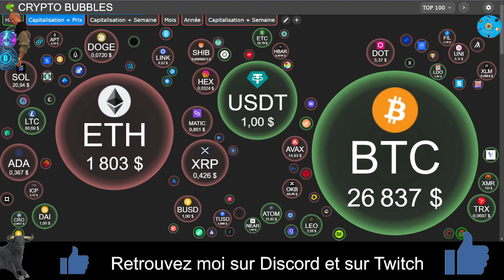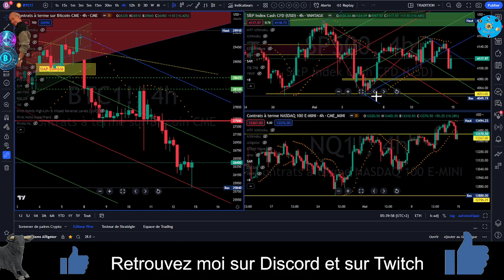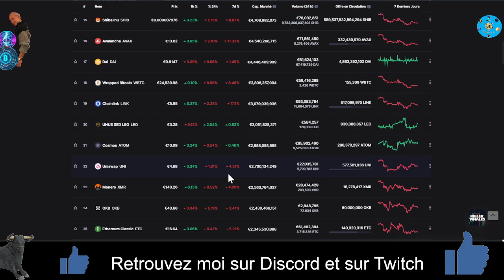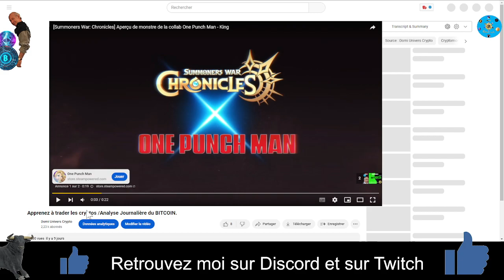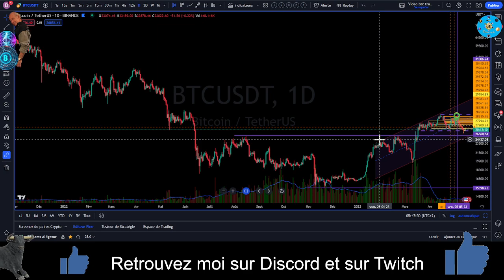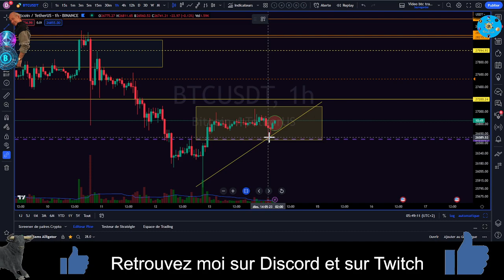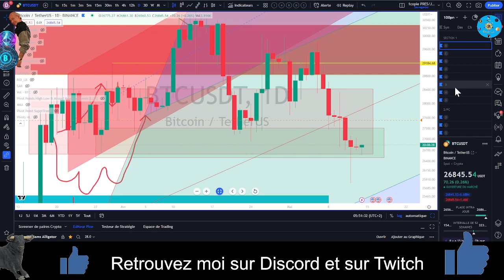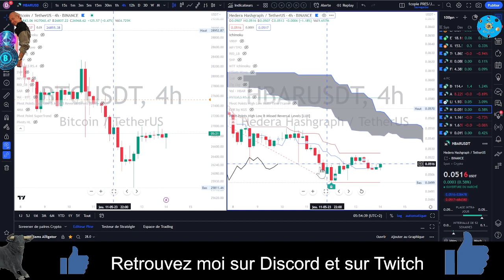Apprenez à trader les cryptos /Analyse Journalière du BITCOIN.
Débutants apprenez tranquillement le trading des cryptos
Journée Cryptos : Trading du  14/05/2023
Je vous apprends à lire les graphiques et a trader d'une manière efficace.
Une question de débutants mais aussi celle de nombreux spécialistes.
Je vulgarise le Web3, l' univers des blockchains, des cryptomonnaies, des NFTs et du metavers

En trading : Devenir enfin rentable... Suivez moi.
Je vais vous aider à  comprendre ce monde complexe des actifs risqués. Savoir où acheter et où vendre en court et long terme.
Formation Bourse  pour tradeurs et amateurs des cryptomonnaies.
Analyses techniques et réflexions.

          Mon expérience vous servira à être  prudent dans ces domaines risqués mais passionnants...

Mon but est de construire une communauté solide dans le partage d'informations, de connaissances et de bienveillances.
- Je publie une ou deux vidéos chaque jour pour suivre l'évolution de ce marché très volatile et nous éviter certains risques.
A regarder Supports & résistances
00:00 Intro Domi SP500 et autres

Mes Liens :
Twitch :  DomiUniversCrypto      "20h30 Chaque Jour"